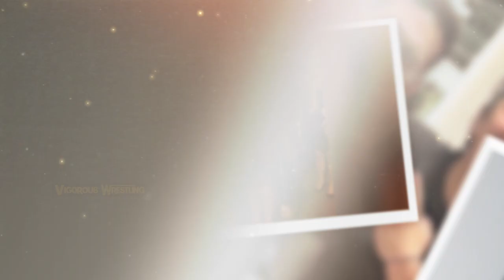Behind the Character | Bayley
IMPORTANT:
lets get to know more about bayley while watching some amazing photos behind her wwe character